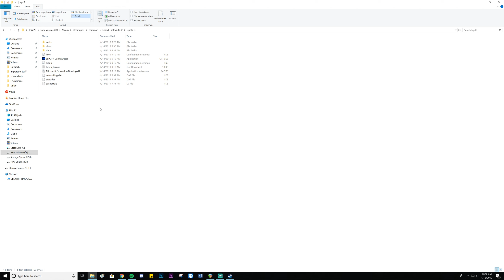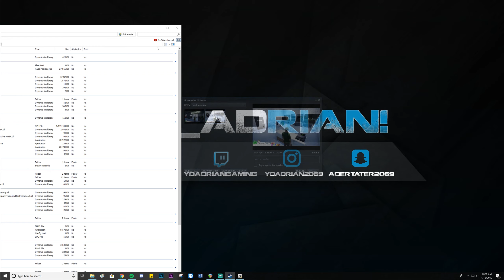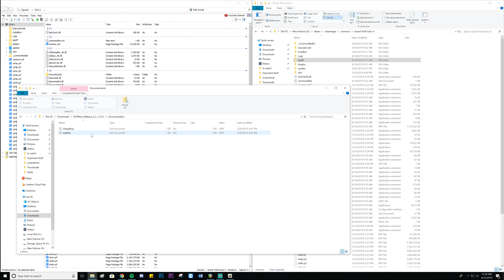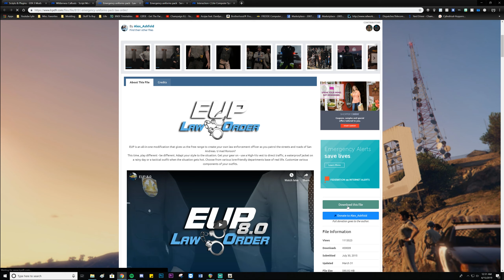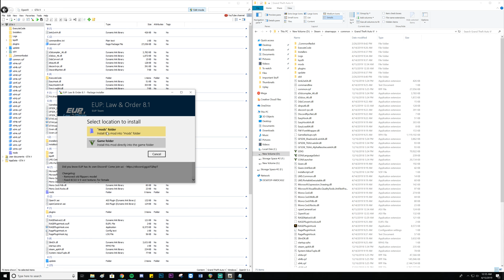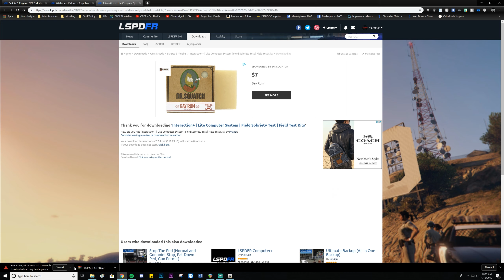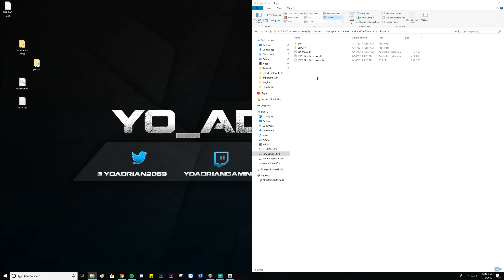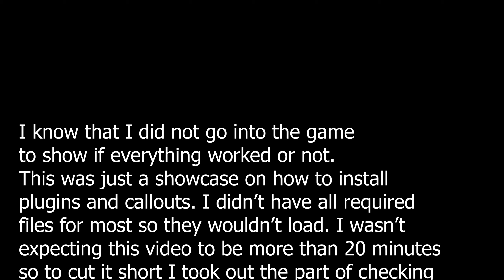Grand Theft Auto V - How To Install Plugins + Callouts For LSPDFR 0.4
My 2nd tutorial video for GTA V LSPDFR 0.4 showing how to install plugins and callouts.

▼▼Add Me▼▼
⬛Xbox One: Actionhunter206
⬛ Playstation: Actionhunter2069
⬛Steam: yoadrian